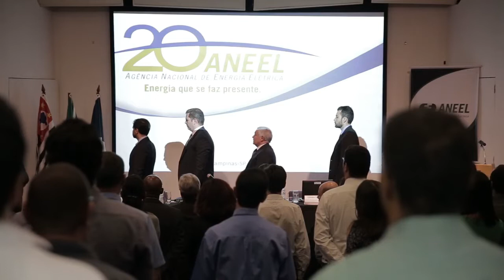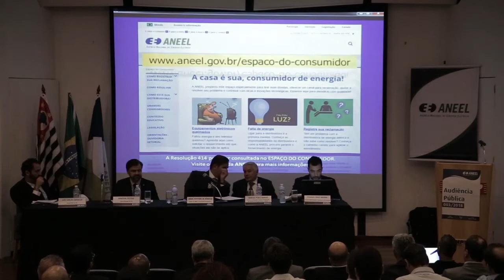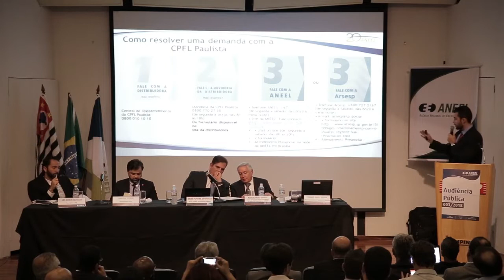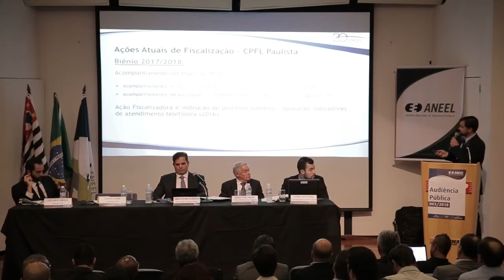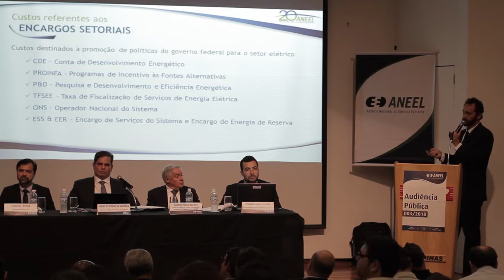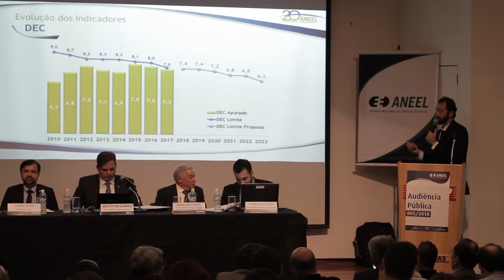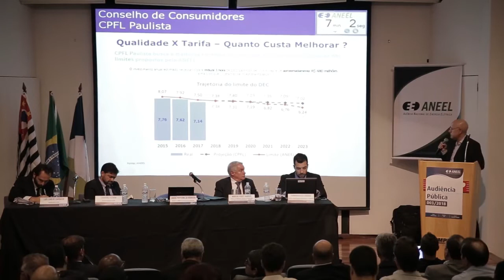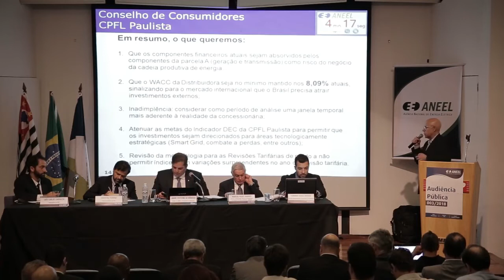Audiência Pública 003/2018 - Revisão Tarifária CPFL Paulista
Sessão Presencial da Audiência Pública 003/2018, realizada pela ANEEL em 28/02/2018 no Auditório da Ciesp Campinas – SP.

Tema da audiência pública: Quarta Revisão Tarifária Periódica da Companhia Paulista de Força e Luz (CPFL Paulista), a vigorar a partir de 8 de abril de 2018, e definição dos correspondentes limites dos indicadores de continuidade de Duração Equivalente de Interrupção por Unidade Consumidora (DEC) e Frequência Equivalente de Interrupção por Unidade Consumidora (FEC), para o período de 2019 a 2023.